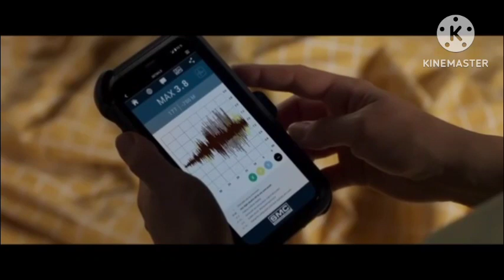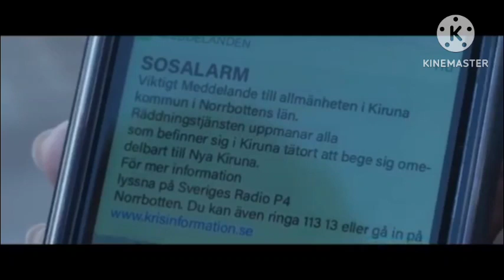Hollywood movie massive quake spilt the city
Massive Quake Split The City Film Explained in Hindi Urdu
2024 Hollywood hindi dubbing po
new Hollywood explained movie 2024
Hollywood hindi explained films 2024